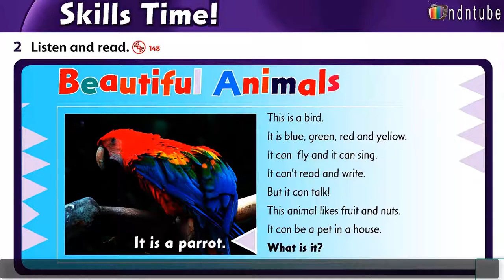FF1 U14 6